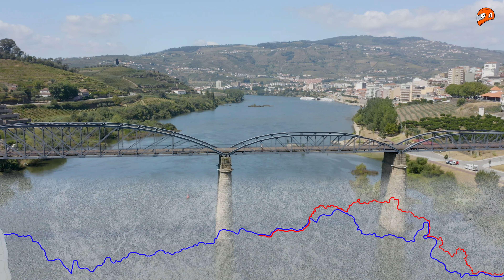EL DUERO PORTUGUES en moto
Recorriendo el Rio Duero Portugués desde Saucelle (Salamanca) hasta su desembocadura en la ciudad de Oporto
Pasando por Barca d´Alva, Pocinho, Foz do Sabor, Carrazeda de Ansiaes, Sao Mamede de Ribatua, Alijó, Vale de Mendiz, Pinhao, Peso da Regua, Resende y finalmente Oporto.
Un recorrido por estrechas carreteras entre bancales de interminables viñedos con el rio Duero como protagonista, circulando parte de la ruta por una de las carreteras mas bonitas del mundo: La nacional 222.